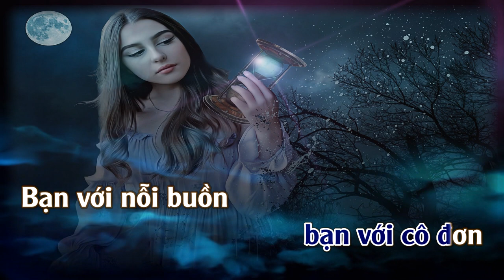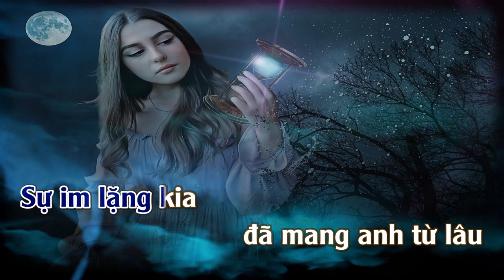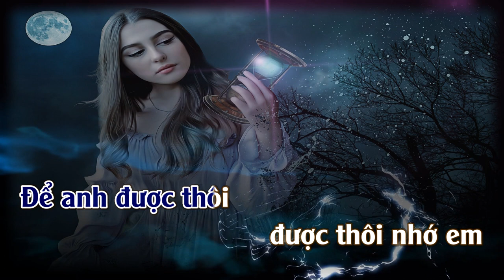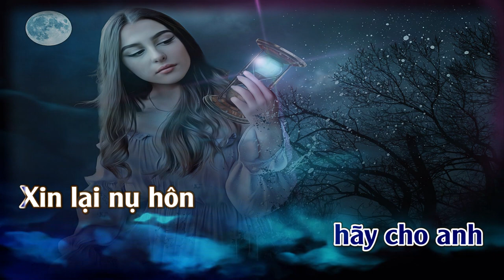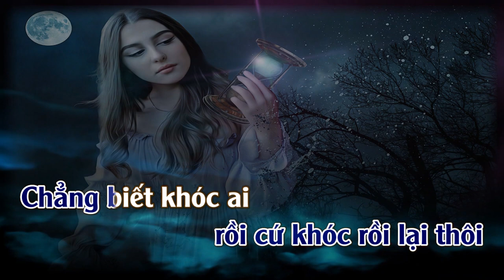Ai Khóc Nỗi Đau Này l Karaoke | Tone | Nam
Ai Khóc Nỗi Đau Này
Tác giả:Đức trí